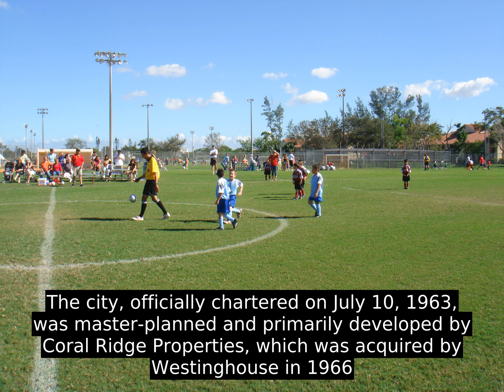Coral Springs, Florida (USA) - Inside Out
Coral Springs, officially the City of Coral Springs, is a city in Broward County, Florida, United States, approximately 20 miles (32 km) northwest of Fort Lauderdale